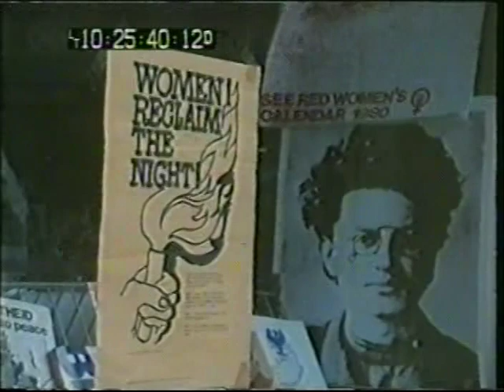Leap in the Dark → Watching Me, Watching You → 1980 → Fay Weldon →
Leap in the Dark: Watching Me, Watching You by Fay Weldon. 05/09/80. BBC 2. Keith Barron, Brian Deacon, Erin Geraghty, Susannah Godman, Rula Lenska, Jennie Linden, Phillip Manikum, David Ponting and Elizabeth Romilly.

Leap in the Dark was a British television anthology series with a supernatural theme. It was broadcast on BBC 2. It ran for 4 seasons - in 1973, 1975, 1977 and 1980 - and over 20 episodes were shown. The first-season episodes were documentaries, seasons 2 & 3 were presented by Colin Wilson and consisted of docudramas re-enacting real-life cases of paranormal occurrences, and season 4 was original dramas, including episodes written by Alan Garner, Fay Weldon, and David Rudkin. Apart from the Pilot episode no episode of the first season exists complete due to wiping, and the episode The Battle for Miss Beauchamp in the 2nd season is also incomplete.